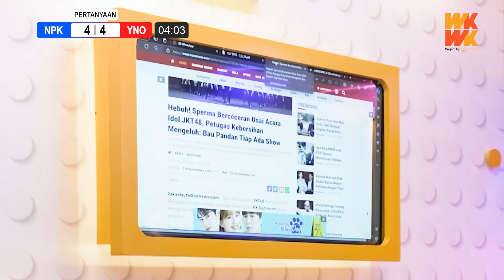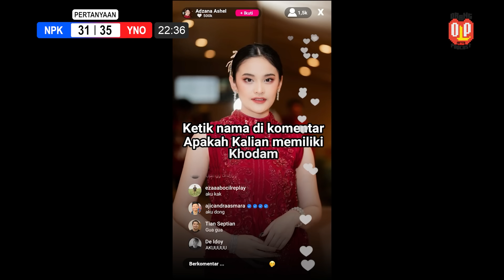OLP EP. 10 - PWK NYA PRAZ TEGUH TUMBANG 🥀 ASHEL EXJKT48 DATANG | LAGU YONO NOPEK SAKRAL!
YONO NOPEK CEK KARAKTER ASHEL LEWAT BENTUK LIDAHNYA (ASHEL MELET, YONO NOPEK KEPELET)

ORANG LAGI PODCAST MERUPAKAN PROGRAM PODCAST SATU-SATUNYA DI BUMI DAN LANGIT YANG DIBANTU OLEH PROMTER DAN PRIMBON UNTUK NGOBROL DENGAN BINTANG TAMU